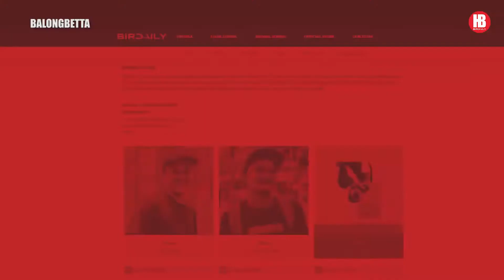TERNAK CUPANG BLACK SERIES RAUP PULUHAN JUTA PER-BULAN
Pewarta Bridaily.com

Videografer and Editing :
HENDY BIRDAILY
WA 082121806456